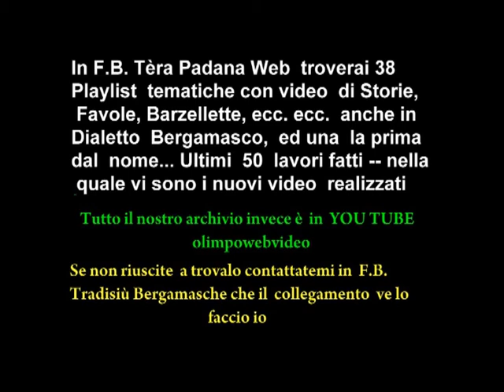FESTA DEL PRIMO DELL'ANNO A PONTE S. PIETRO DEL 2012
PRIMO VIDEO